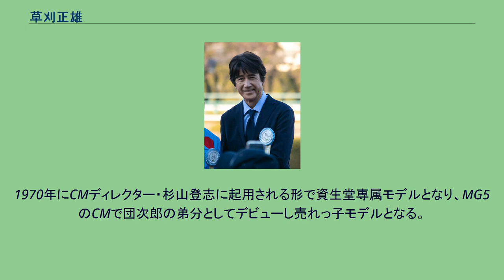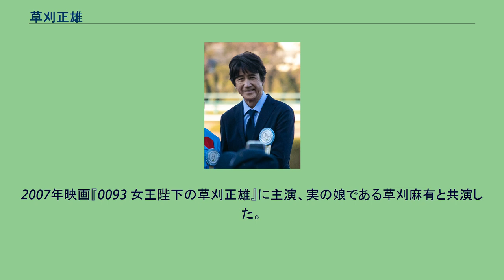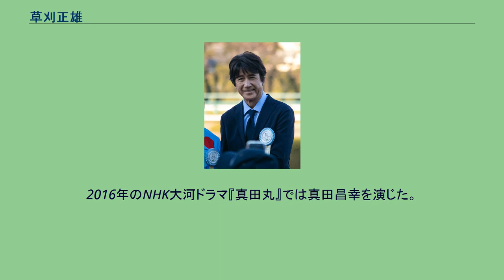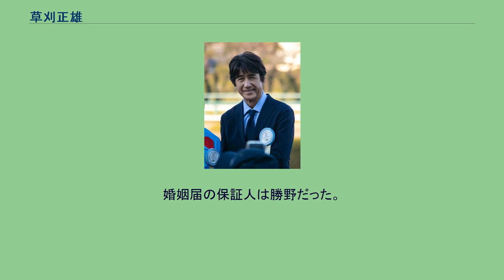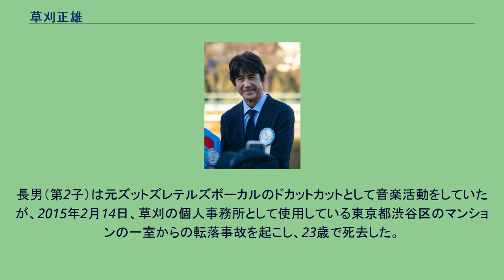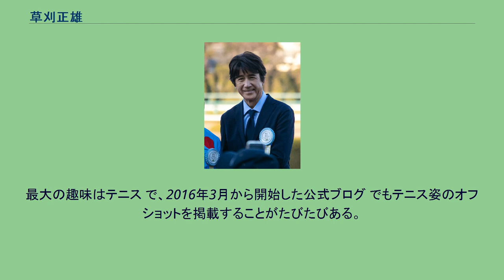草刈正雄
草刈 正雄（くさかり まさお、1952年9月5日 - ）は、日本の俳優、モデル、歌手、司会者、タレント。
身長185cm、血液型はO型。
左利き。
バービィオフィス所属。
父親はアメリカ軍の兵士であったが、日本人の母親が草刈を妊娠していた最中、朝鮮戦争で戦死。
子供時代は「バービー」という愛称で呼ばれていた。
貧しい家計を少しでも楽にしようと、小学生より新聞配達と牛乳配達の仕事を掛け持ちして登校した。
少年時代は現在の小倉北区昭和町、北九州市立中島小学校界隈で過ごし、小倉祇園太鼓にも参加、また母が好きだったこともあり、東映の時代劇映画を頻繁に見ていたという。
中学卒業後は世界文化社の代理店で本のセールス、小倉の文具店の配達員などで働きながら福岡県立小倉西高等学校の定時制に通い、軟式野球部のピッチャー として全国大会に出場している。
1964年頃に、北九州市立中島小学校学芸会で「火の山」の主役を演じる。
時代設定は古代日本で、後に演じる「火の鳥」や「卑弥呼」を思わせる 舞台装束だった。
アルバイト先のスナックのマスターが「正雄は見てくれがいいから、モデルになったほうが稼げるかもしれないよ」と、東京のモデル事務所を紹介、たまたま福岡市で開催されたファッションショーを観に行った際スカウトされ、17歳で上京して東京都立青山高等学校定時制に転校、卒業。
上京後約2年で地元から母を東京に呼び寄せる。
1970年にCMディレクター・杉山登志に起用される形で資生堂専属モデルとなり、MG5のCMで団次郎の弟分としてデビューし売れっ子モデルとなる。
デビュー当初から甘いルックスと軽快な語り口で人気を得て、2年余りのファッションモデルを務めた後、俳優へ転向する。
1974年に東宝の専属となり、『卑弥呼』で映画デビューし、同年映画『沖田総司』にも出演、製作者協会新人賞を受賞。
1975年にはエランドール賞・新人賞を受賞。
1976年には大河ドラマ『風と雲と虹と』に出演、大河ドラマ初出演となった。
1977年のテレビドラマ『華麗なる刑事』でロサンゼルス帰りの凄腕刑事という主人公に扮し、同ドラマでは挿入歌『センチメンタル・シティー』も歌い、オリコン年間77位のヒットとなった。
20代半ばで人気は絶頂となり、また同年にはマルベル堂のプロマイド年間ランキング俳優部門1位を獲得した。
俳優としての転機は、千葉真一と共演した1978年のテレビドラマ『十字路』だった。
おしゃべりで朗らかなセールスマンを演じた草刈はコメディに目覚め、「自分で“ちょっとズッコケた感じ”を作るのが楽しくなった」と語っている。
映画『汚れた英雄』・テレビドラマ『華麗なる刑事』・『プロハンター』などのダンディな正統派二枚目から、『十字路』での軽妙でコミカルなキャラクター、『真田太平記』では名将・真田幸村と、さまざまな役柄で主役を演じ、市川崑・深作欣二・今村昌平らの映画にも出演した。
特に市川崑は、初出演での寡黙な射手役から次作では軽躁な押しかけ探偵助手役と両極端な役を振り、君はこっち（三枚目）が向いているよとアドヴァイスしたという。
1990年代以降は『花の乱』『毛利元就』『古畑任三郎』などの悪役、『イグアナの娘』『南くんの恋人』でのヒロインの父親役など、脇に周りつつも新たな境地を開拓し、演技の幅を広げている。
『汚れた英雄』のレースシーン撮影ではスタントマンとして現役レーサー・平忠彦が用意されていたが、ライディングシーンの一部は実際に草刈がレーシングマシン『TZ500』を走行させた。
草刈の認知度の高さは、筑水キャニコムが2001年グッドデザイン賞を受賞した商品・草刈機に「まさお」と命名したことからも窺える。
2004年のテレビドラマ「ケータイ刑事 銭形シリーズ」では、『華麗なる刑事』の役柄と同じ「ロス」こと高村一平の役名のままで出演。
2007年映画『0093 女王陛下の草刈正雄』に主演、実の娘である草刈麻有と共演した。
NHK北九州放送局が開局80周年を迎えた2011年は、アナログテレビジョン放送が完全終了することもあり、『美の壺』のレギュラーでもあった草刈を主役に起用した独自のキャンペーンドラマが制作され、同年2月14日に放送を開始した。
また、名字の「草刈」にあやかり、マキタの充電式草刈機のCMにも出演している（娘の紅蘭と共演）。...